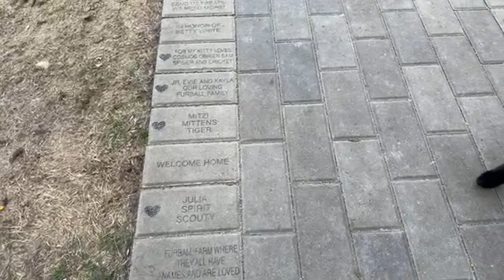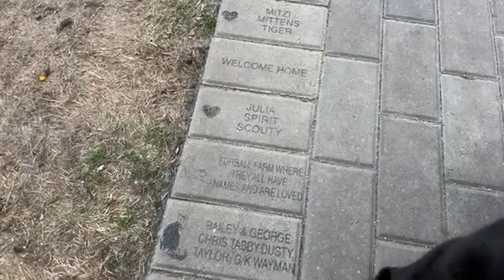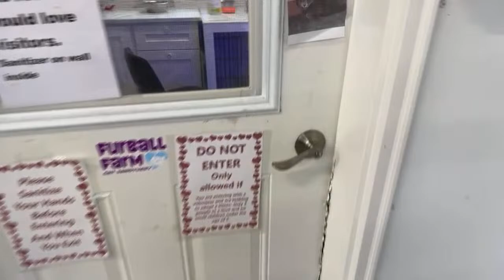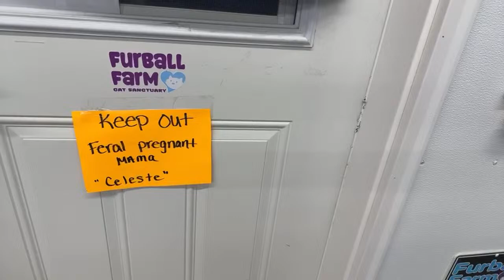Furball Farm Cat Sanctuary is live!